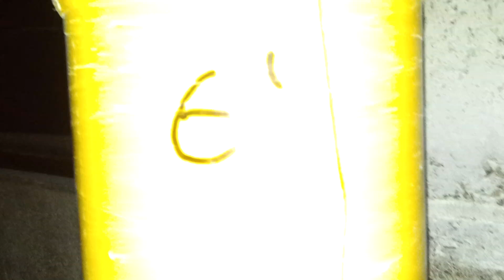6" Time Rain Willow Crackling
6" Time Rain Willow Crackling

Gezündet am 1.8. in der schweiz mit FeuerwerkATZE und basto2208